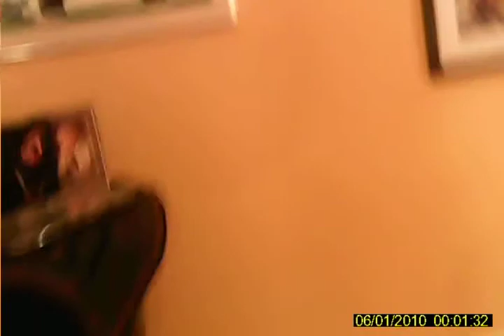2nd test cont.mov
A little longer example of 808 camera video on airswimmer.